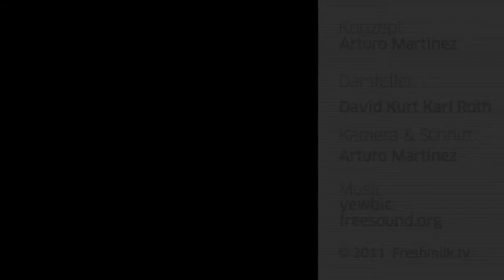Baltic Fashion Awards 2011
Anlässlich des Usedom Baltic Fashion Awards haben wir einen Teaser-Clip an der schönen Ostseeküste von Usedom produziert. Idee&Konzept stammt von Arturo Martinez, unserem talentierten Kameramann, und Fashiondaily.TV-Redakteur David, der nicht fliegen kann, auch wenn es im Clip so ausschaut. Er arbeitet daran!

Die Baltic Fashion Awards präsentierten uns dann die Shows von "Howitzweissbach", "Rike Fischer", Chantal Margiotta & Klara Plaskova", "Eva Lynn Haberl", "Kamila Gawronska-Kasperska", "Sissi Goetze", "Isabel Vollrath" und "Sadak"